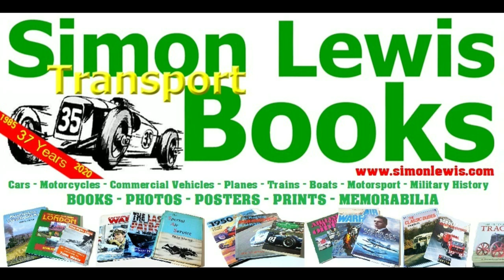Lands End Trial 2022 In-Car Suzuki X-90 "Gas Monkey"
The 98th running of the LANDS END TRIAL as seen from onboard the Suzuki X-90 2wd of Simon & Charlotte Lewis. 12 'observed sections' and 2 timed tests in Somerset, Devon and Cornwall finishing at Blue Hills Mine near St Agnes. Established 1985